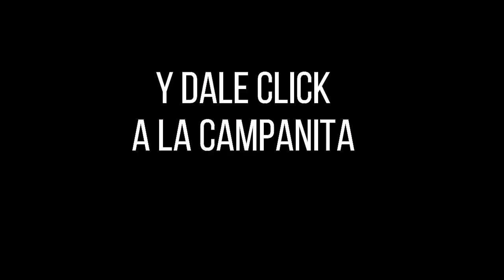LA CARIBEÑA NOCHE Resultados MIÉRCOLES 25 DE MAYO de 2022 ✅🥇🔥💰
Hola buenas noches, te presentamos los resultados de las loterías y chances en Colombia, vamos con el Resultados del Chance Caribeña Noche del MIÉRCOLES 25 DE MAYO de 2022.